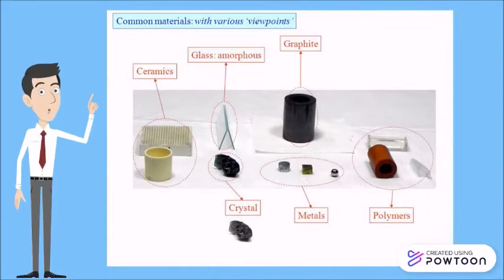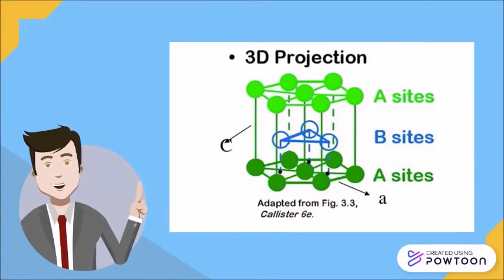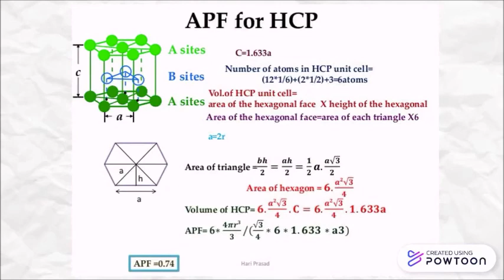HCP Crystal Structure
Hexagonal close packed (HCP)